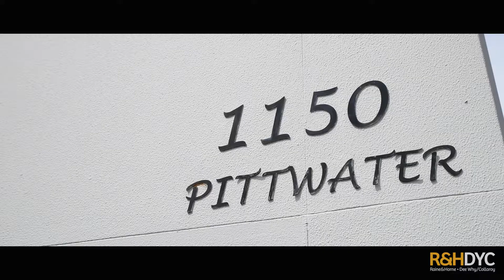12 1150 Pittwater Road, Collaroy | LACHLAN YEATES